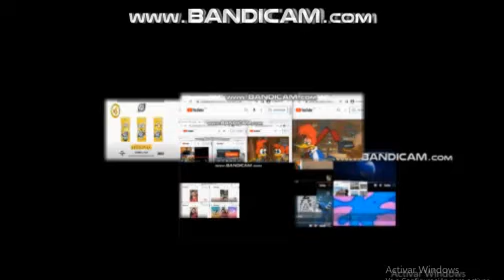Up To Faster 118 To Woody Birds